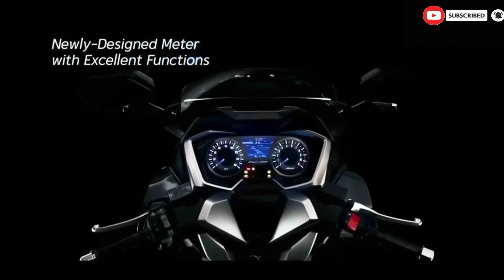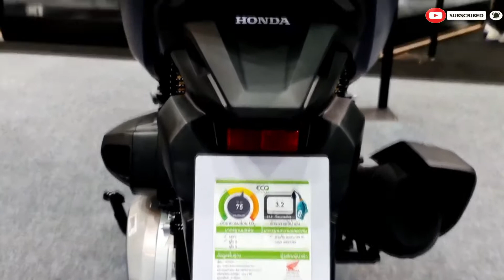New Honda Forza 350 Launches in Thailand, Gets Smartphone Connectivity Features.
New Honda Forza 350 launched in Thailand. This gambot scooter gets the latest technology, which is a feature that allows the motorbike to be connected to the rider's smartphone.
As quoted from Greatbiker, this new feature can be referred to as New HSVCs aka Honda Smartphone Voice Control system. This feature can perform voice control and smartphone control functions that operate from the handles.@JO News Auto